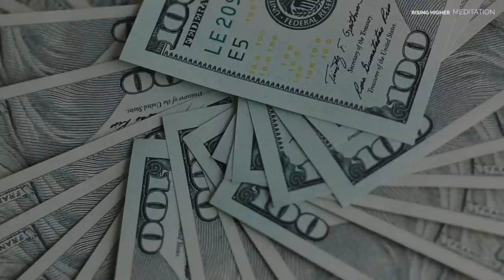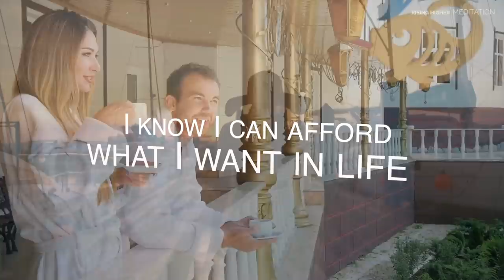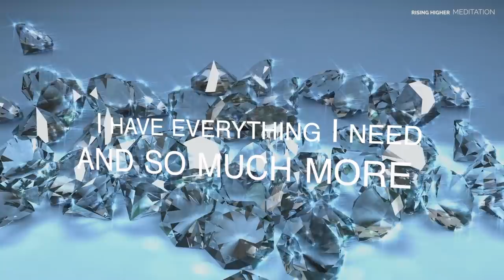ATTRACT MASSIVE WEALTH! I AM Abundant Prosperous & Wealthy MIND MOVIE! Raise Your Vibration.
Dramatically Increase Avalanches of Abundance In Your Life.  Raise Your Wealth Vibration.  Watch this MIND MOVIE every morning.  POWERFUL STUFF! Program your mind for generating and receiving wealth.

A perfect way to start your day.  Watch this Abundance REPROGRAMMING video every morning to start your day in a positive direction.  Lift your vibration to become a match for the FREEDOM, and JOY of Massive Abundance.

The guided affirmations are designed to help you practice new thoughts and new language in the direction you really want to go.  Make the switch from your default settings of unworthiness, insecurity and not enough-ness, to feeling the Abundance and Worthiness that is your true and natural nature.

1.UX Paradise by Tiny Music
2. Atomic Heart by Denis
3. World Is Yours by Denis

Guided meditations are designed to bring you into a still and peaceful space, a relaxed but aware state where you are in sync with all that you want to attract into your life.

If you are new to meditation we recommend you listen to a Relaxation or Beginners meditation first to get into a relaxed meditative state.

Guided Meditation for Detaching from Thinking (Assisting Relief from Anxiety, Depression and Worry)